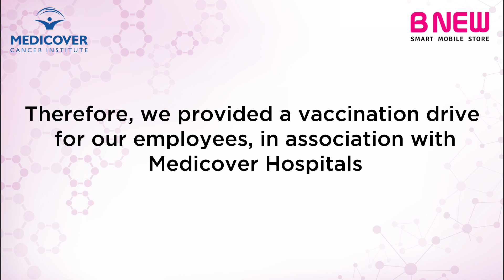COVID-19 Vaccination Drive For BNew Mobiles Employees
Another day, another successful vaccination drive!

With this drive, we are now one step closer to saying goodbye to the pandemic and getting back to how things used to be.